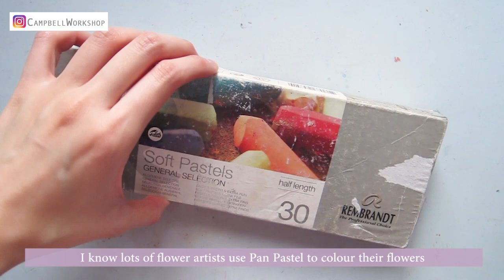HOW TO MAKE CREPE PAPER ENGLISH ROSES - SCEPTER'D ISLE | Colour "without" PAN PASTEL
This video is going to show you how to use crepe paper to make an English Roses - SCEPTER'D ISLE. We also share our technique to use Soft Pastel to colour the petals without Pan Pastel.  We will teach you step by step so you can make it even you are a beginner.

Crepe papers in 90g Pale Pink and 180g Olive Green
Soft Pastels in Red and White
Floral wires in 18, 24 & 26 gauge
Masking Tape
Paper clips
Paintbrush
our templates
UHU Glue
Hot Glue